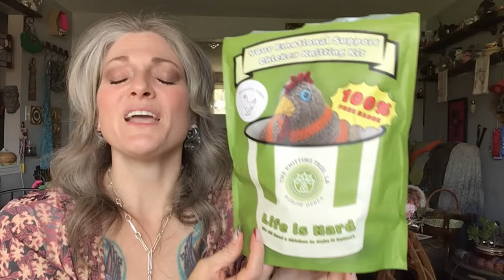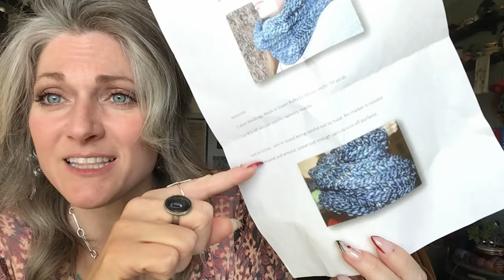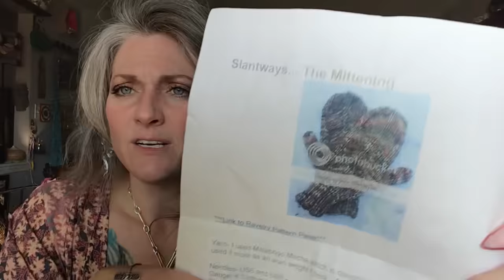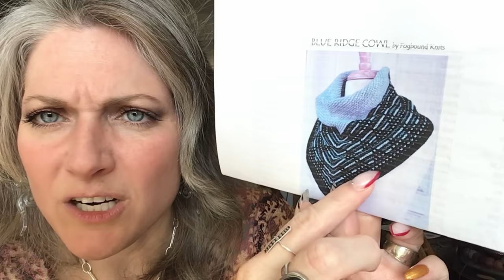Ep 85 - A Mimosa-sode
0:00 Intro
2:13 Giveaways
4:32 Misc Rambling
7:34 KnitLeaks
10:27 Fail
11:28 FO
20:38 WIPS
39:43 Happy Mail
58:41 Misc

KAL
Pull the oldest “i bought this yarn to knit this pattern” in your stash  and MAKE IT!!!
Post pics on Instagram with the hashtag

FAIL (maybe)
Gudrun by mia evardson (free)

FO
Shorty Heel Tab Socks by Larissa Gregorin (free)

Belfry and Boo-yah! By Susan Claudino ($6)

WIPS
Yarmalada by Krissi Abbott ($10)

Happy Mail
Her Dazzling Creations

Enabling